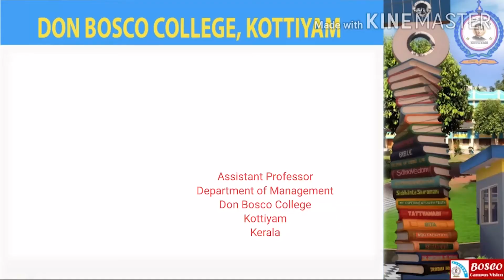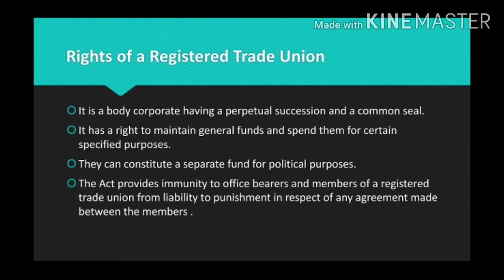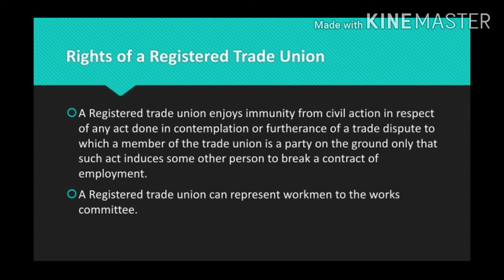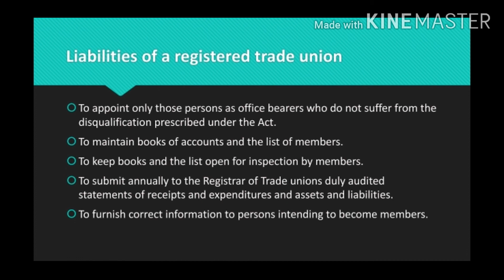LABOUR LAW & INDUSTRIAL RELATIONS( LECTURE 29)TOPIC – RIGHTS & LIABILITIES OF TRADE UNIONS (S5 BBA)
This lecture describes Trade union Act,1926. It is a continuing, long term Association  of employees, formed and maintained for the specific purpose of advancing and protecting the interest of members in their working relationship. A Registered  trade union has some rights and Liabilities .